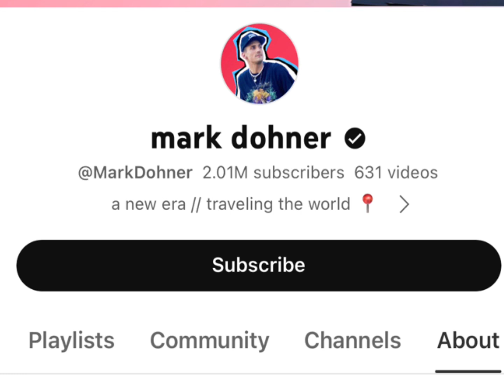Jake Paul Vs Mark Dohner Real Age Lifestyle Biography